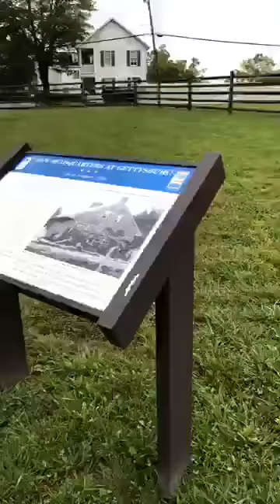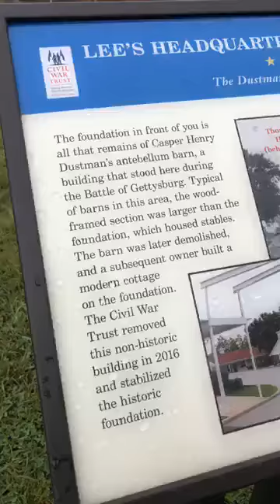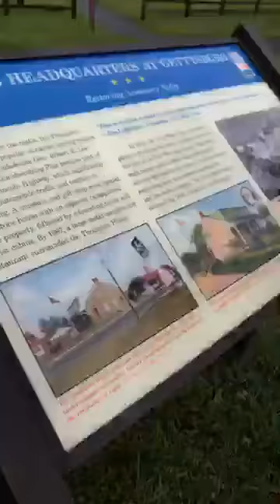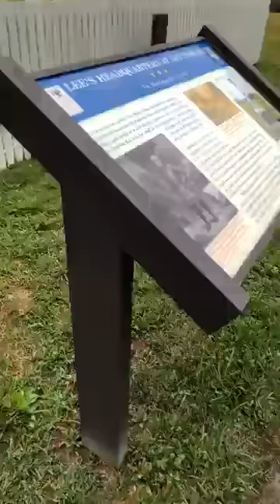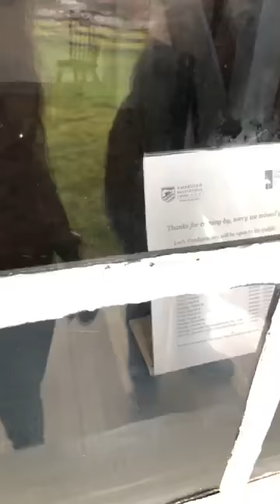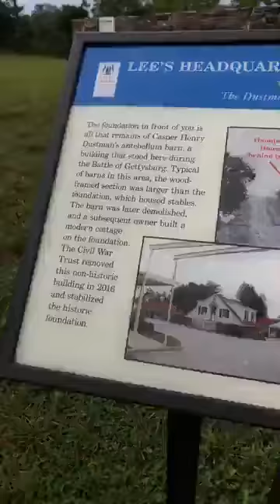Lees Headquarters Gettysburg PA with Meghan Talbert 2019